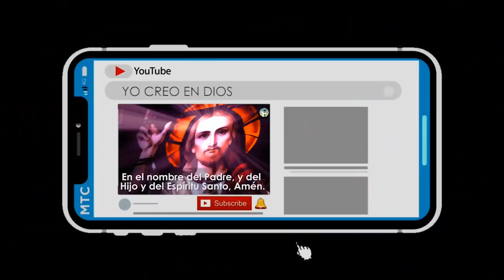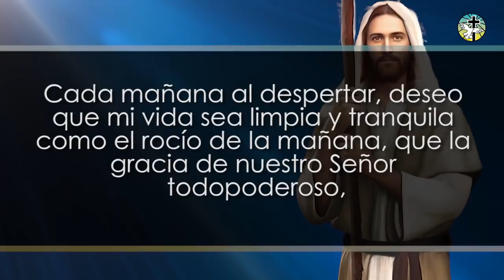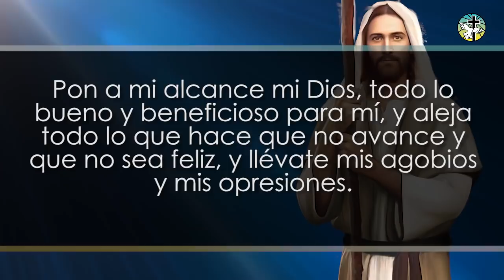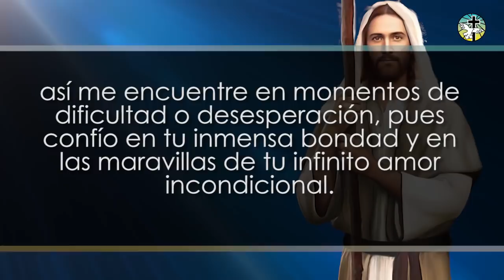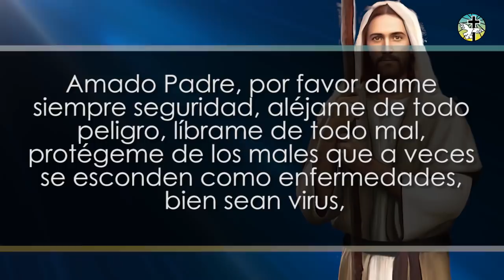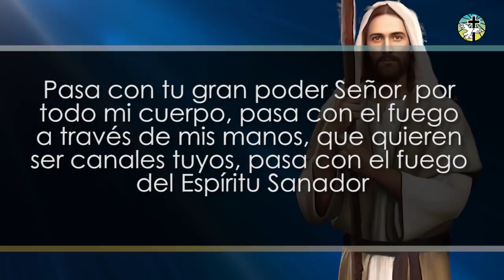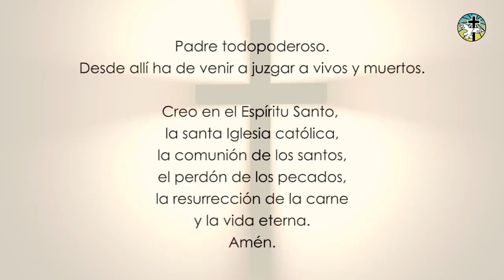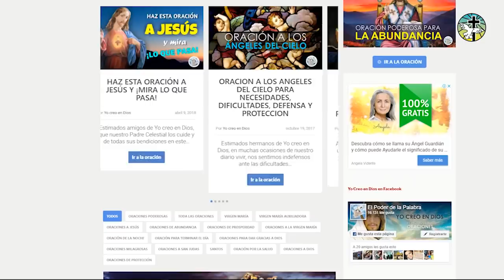ORACIÓN MILAGROSA PARA FORTALECER NUESTRA SALUD CON LA BENDICIÓN DE DIOS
Estimados hermanos, hoy te traemos esta milagrosa oración a nuestro Señor, para fortalecer nuestra salud, por medio de la bendición de nuestro Dios.

Haz la oración durante nueve días seguidos si tienes algún mal que te aqueja, o cada vez que desees que nuestro Señor fortalezca tu salud.

Versión Digital: En Amazon buscándolo por Mi Libro de Oraciones - Yo creo en Dios, o en el siguiente enlace Valor: USD$ 7.70

Recuerda unirte a nuestro Canal de Telegram haciendo clic en este enlace

00:00 - Intro
00:21 - Reflexión
01:23 - Oración
05:03 - Petición
05:40 - Continuación de la Oración
09:04 - Oraciones de Apoyo